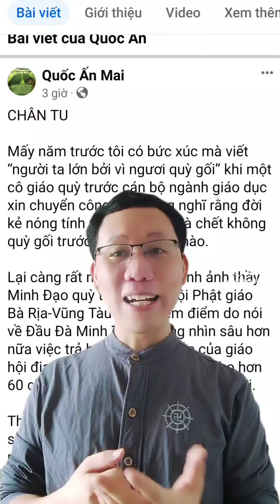Xót xa thầy THÍCH MINH ĐẠO quỳ sám hối, xin rút khỏi Giáo hội địa phương do tán thán thầy MINH TUỆ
DUY NHẤT VIDEO NÀY, LÀM VÌ THẦY THÍCH MINH ĐẠO. CON TIN QUÝ VỊ HỮU DUYÊN XEM ĐƯỢC CŨNG SẼ...MỈM CƯỜI, KHI BIẾT ĐẾN THÊM MỘT VỊ CHÂN TU.

Họa là chỗ dựa của phúc. Phúc là chỗ nấp của họa. Người buông xuống lại là người được tất cả. Kẻ giữ tất cả có khi lại bị quay lưng.
Có dịp về Bà Rịa- Vũng Tàu, con sẽ ghé thăm Tu viện Minh Đạo. Và con tin sẽ có vô vàn Phật tử, nhân dân cũng sẽ muốn ghé thăm nơi này.
"Thầy đã buông cái tầm thường (chức sắc) để giữ điều cao đẹp (chăm sóc trẻ mồ côi), điều này thể hiện qua tột cùng sự kham nhẫn (quỳ). Văn phong trong bản kiểm điểm của thầy Minh Đạo cũng nhẹ nhàng như cách thầy nói về Đầu Đà Minh Tuệ. Cách thầy buông bỏ chức sắc trông thật nhẹ nhàng làm sao nhưng quỳ trước (nhiều người cho là những kẻ không xứng) lại thể hiện cái Dũng rất lớn. Nhân việc kiểm điểm mà rời xa sự vụ giáo hội là điều Tuệ cao dày để giữ Từ Bi chăm sóc các cháu mồ côi vốn xưa nay đã làm." (Mai Quốc Ấn)